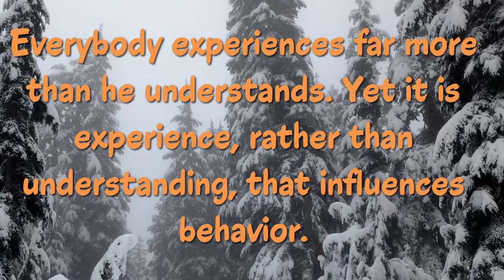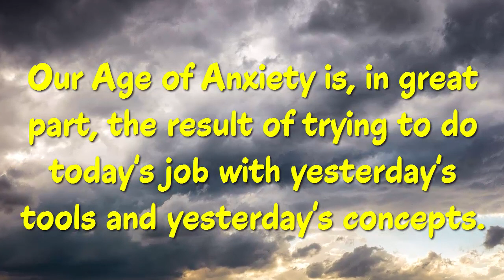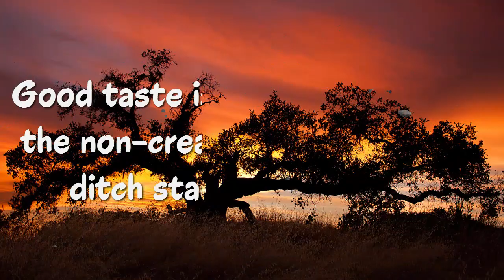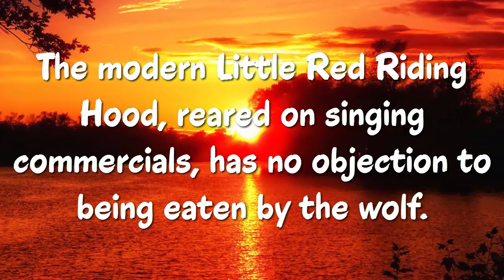Top 20 Marshall McLuhan Quotes || The Canadian philosopher of communication theory